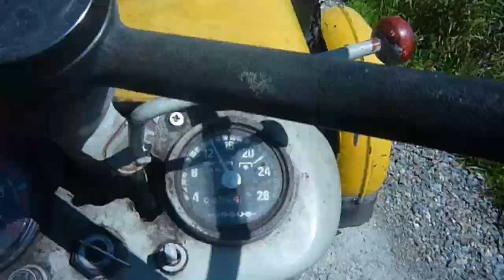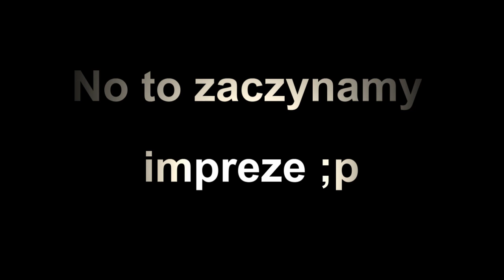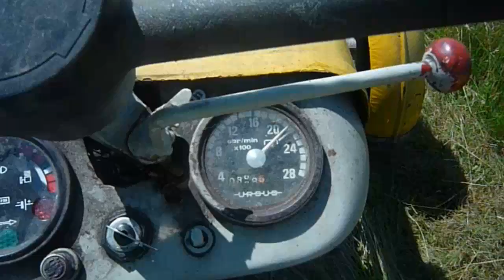Sianokosy 2012 na Podkarpaciu Ursusy C-330 w akcji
Opis,,,,,,,,,,,,,,,,,,,,

Sianokosy w naszym gospodarstwie opóźnione o 2 tyg z powodu pogody trawy jest o wiele mniej niz w zeszlym roku